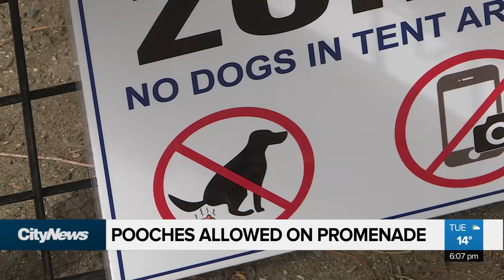Pooches allowed on White Rock promenade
Pet owners are celebrating a decision to allow dogs on the promenade in White Rock but others in the community say this is a big problem. Isabelle Raghem explains.